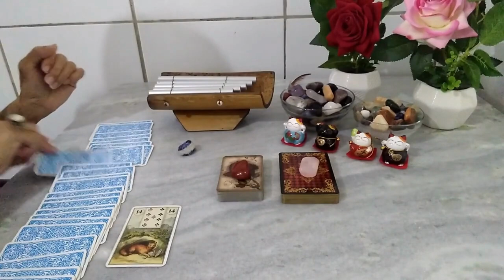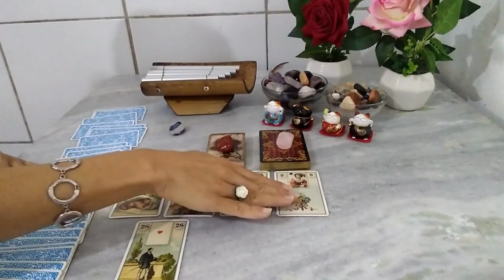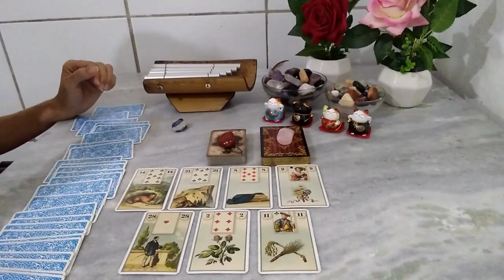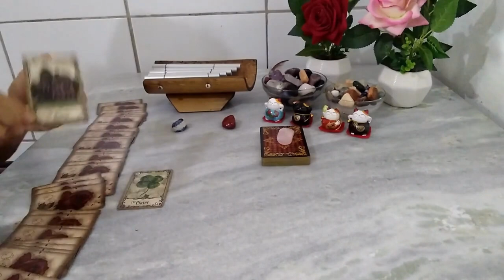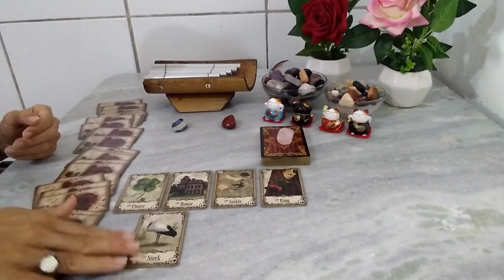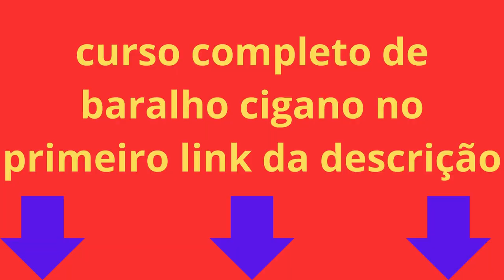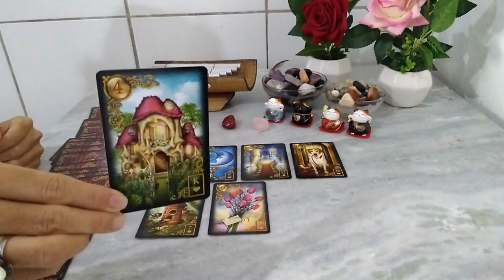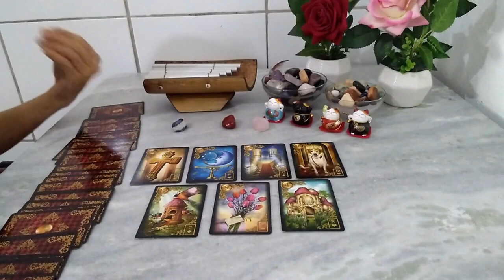Transforme seu Destino com o Curso de Baralho Cigano Aprenda a Ler o Futuro Hoje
CLIQUE ABAIXO PARA O CURSO DE BARALHO CIGANO

"🔮 Descubra o Poder do Baralho Cigano e Mude o Rumo da Sua Vida! 🔮

Você já se perguntou sobre as possibilidades que o futuro guarda? Quer desvendar os mistérios que o universo tem a revelar? Apresentamos a você o curso definitivo que vai te guiar na jornada de se tornar um mestre na leitura do Baralho Cigano.

🌟 No nosso curso "Transforme seu Destino com o Curso de Baralho Cigano - Aprenda a Ler o Futuro Hoje!", você vai aprender:

As bases fundamentais de Baralho Cigano, desde os significados das cartas até as especificações mais complexas.
Técnicas práticas para interpretar cada carta de maneira profunda e precisa.
Como aplicar suas habilidades recém-adquiridas para obter insights sobre amor, carreira, saúde e muito mais.
Dicas para desenvolver sua intuição e se conectar com a energia das cartas.
Não espere mais para transformar seu destino! Este é o momento de mergulhar no fascinante mundo do Baralho Cigano e explorar as oportunidades que ele pode proporcionar. Seja você um iniciante curioso ou alguém que já tenha alguma experiência, nosso curso é projetado para atender a todos os níveis de conhecimento.

🔔 Não perca esta chance de dominar uma habilidade que pode mudar sua perspectiva e te guiar rumo a um futuro mais esclarecedor. 🔔

👉 Inscrição no Curso de Baralho Cigano

Prepare-se para desvendar os segredos do universo e aprender a ler o futuro hoje mesmo! Juntos, vamos trilhar o caminho da sabedoria e da intuição."

pesquisas relacionadas
-BaralhoCigano,
-CursoDeBaralhoCigano,
-LeituraDoFuturo,
-TransformeSeuDestino,
-Intuição,
-MistériosDoUniverso,
-DesvendandoSegredos,
-Espiritualidade,
-CartasCiganas,
-AprendaComOsMestres,
-TarôCigano,
-Autoconhecimento,
-SabedoriaAntiga,
-DespertarIntuitivo,
-FuturoClaro,
-MudançaDeVida,
-DestinoNasCartas,
-JornadaEsotérica,
-ConexãoEnergética,
-VisãoIntuitiva,
-Autoaperfeiçoamento,
-SignificadosDasCartas,
-DesvendandoMistérios,
-SabedoriaCigana,
-CaminhoDoAutoconhecimento,
-EnergiaDasCartas,
-DespertarDaConsciência,
-LeituraIntuitiva,
-DesbravandoCaminhos,
-ExplorandoPossibilidades,